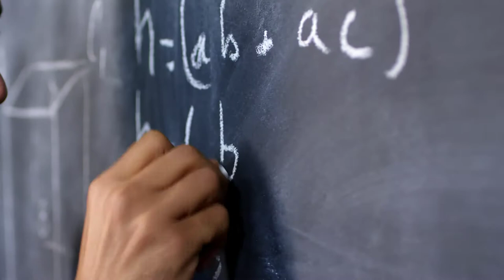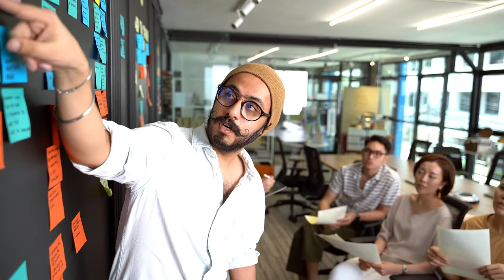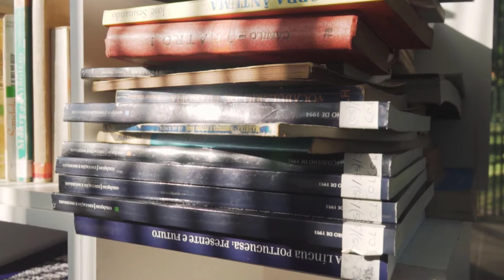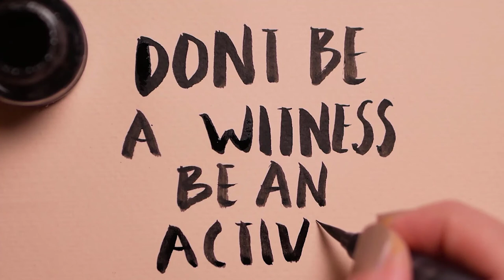Jay Shetty's Ultimate Advice For SUCCESS | Jay Shetty's Advice For Student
Also For Health, Wealth and Happiness Manifestation in your life join our program with the link provided below.

CREDITS:
This is Jay Shetty's Ultimate Advice for Students and Young People.